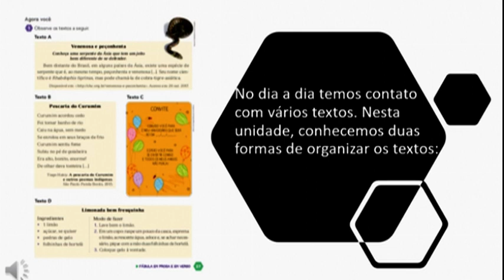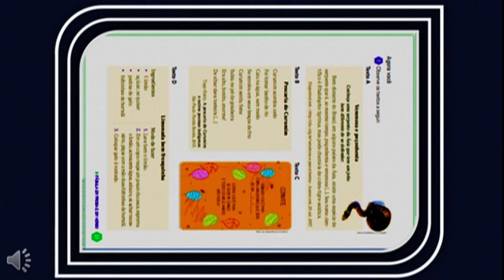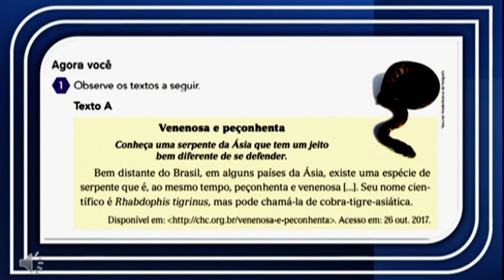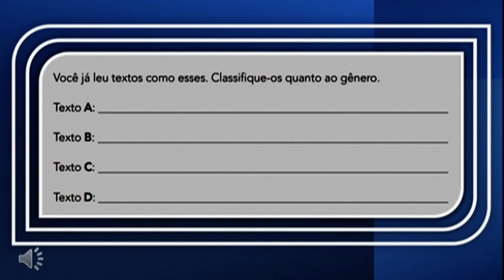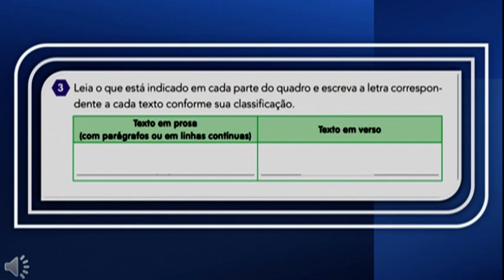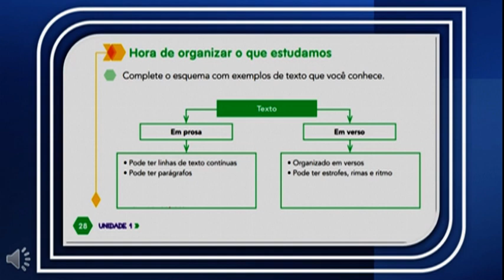Organização dos textos 16 de Abril de 2021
Deixe o seu comentário em nosso vídeo e participe do nosso grupo de WhatsApp é só clicar no